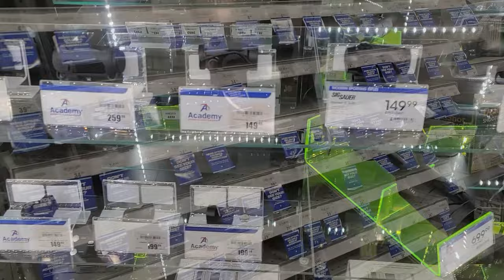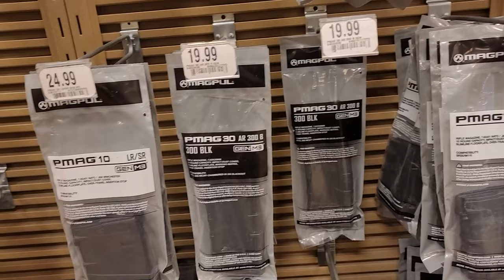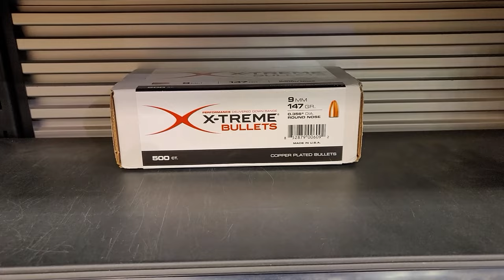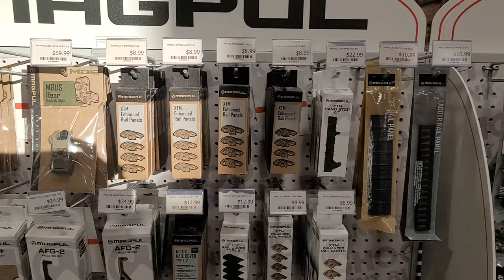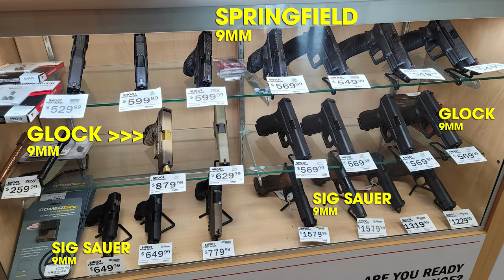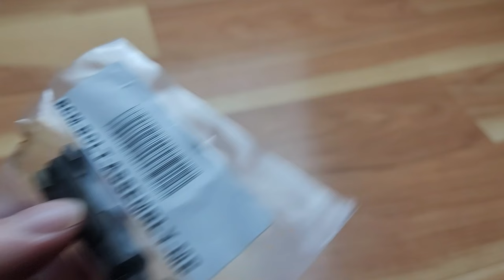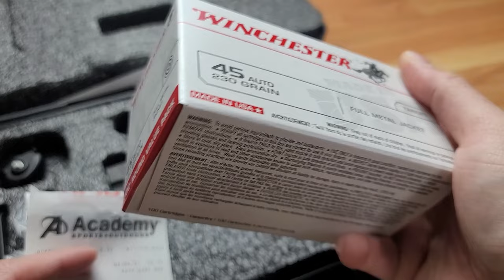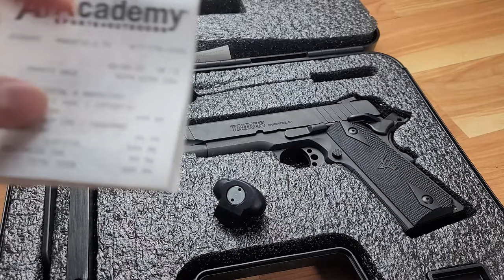Texas Weekend @ Cabela's & Academy & Shoot Point Blank - Ammo Shortages Continues Fed 6th 2021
🎵 Track Info:

Title: Different Story VIP
Artist: Another Kid
Genre: Dance & Electronic
Mood: Inspirational

🎵 Track Info:

Title: Winter Love by Declan DP

🎵 Track Info:

Title: high as h3LL by RYYZN